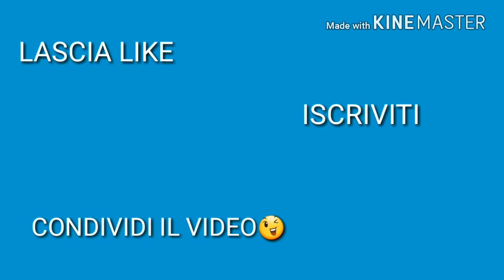Squalifica a Ronaldo di 5 giornate:il mio pensiero